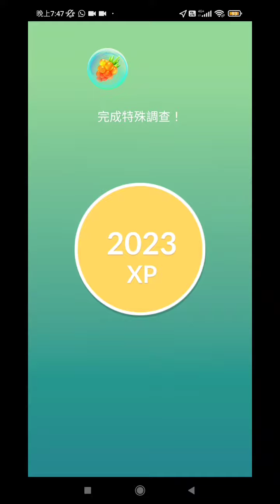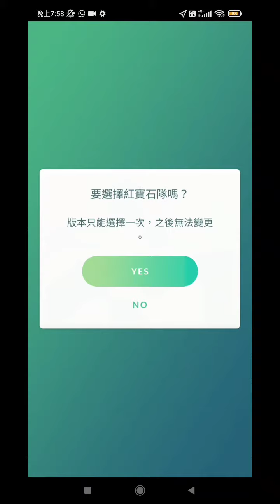Pokemongo 完成所有 原始呼喚 特殊調查 任務 1/2-2/2 ， 選擇紅寶石 或 藍寶石 豐緣地區 GO Tour 入場卷 後， 獎牌的分別